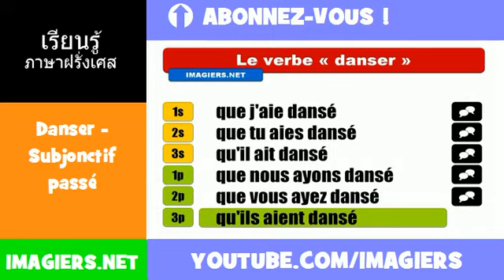คำกริยาภาษาฝรั่งเศส = Danser = Subjonctif passé